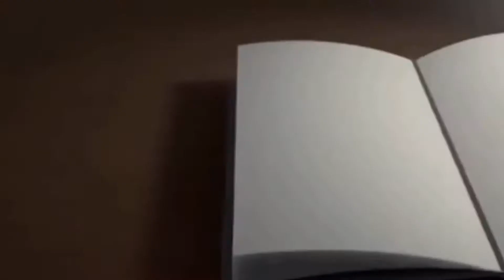El Hombre teniéndolo todo y pierde la vida eterna